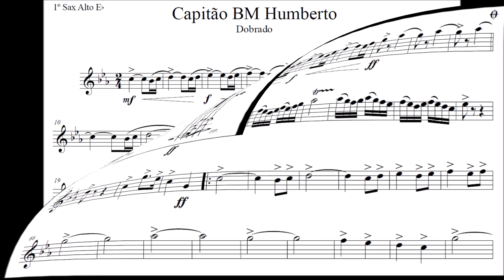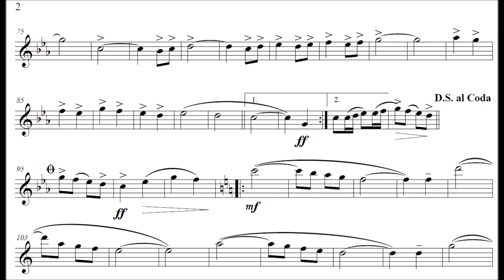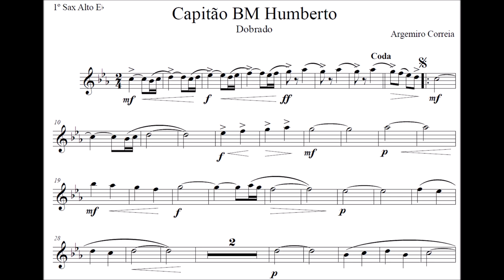Capitão BM Humberto - Sax Alto Eb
Gênero: Dobrado
🙋‍♂️Quer Baixar a partitura:

Equipe do Portal Brasil Sonoro